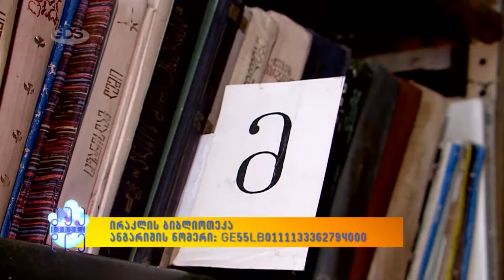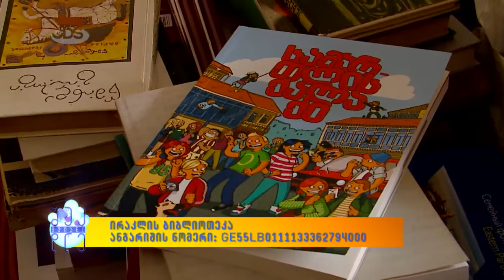,,ირაკლის ბიბლიოთეკა" ხრეითში | პროექტ "ეკვილიბრიუმის" ფარგლებში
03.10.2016